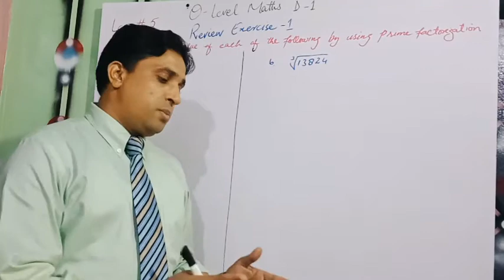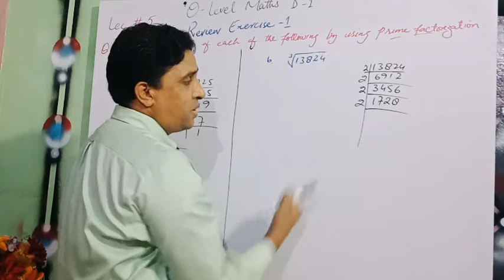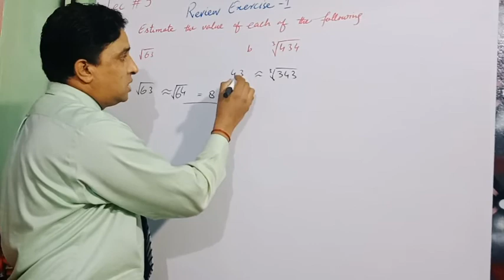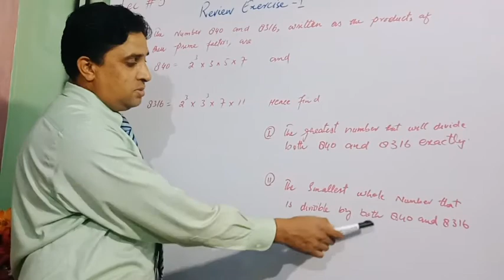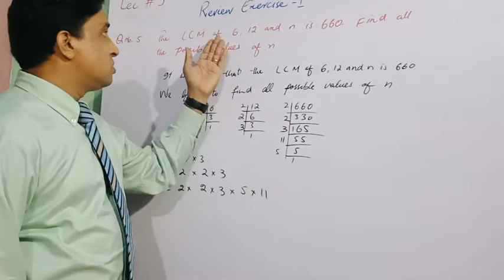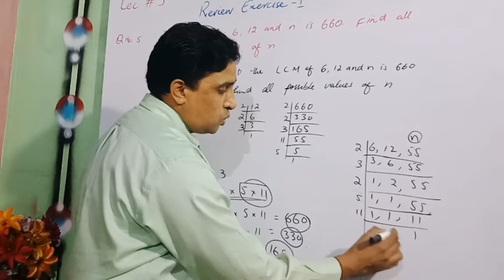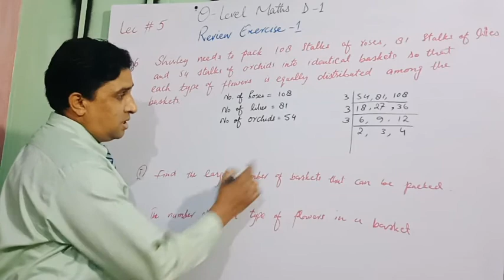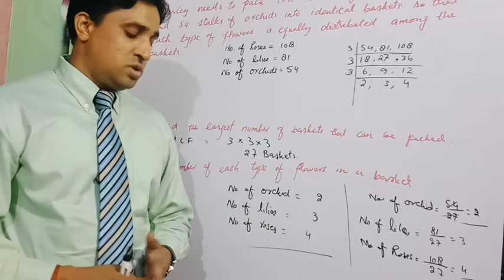O level Maths D-1 ch. 1 Review Exercise complete lec # 5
lecture composed by Mr. Banjman george